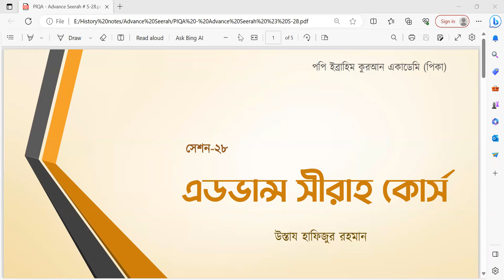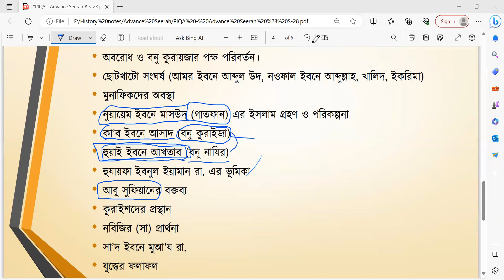এডভান্স সীরাহ কোর্স। সেশন-২৮। উস্তায হাফিজুর রহমান।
রাসুল সাঃ এর পূর্ণাঙ্গ জীবনীর উপর ৪ মাস ব্যাপী এক্সক্লুসিভ কোর্স। তথ্য-উপাত্ত্ব ও একাডেমিক পর্যালোচনা সমৃদ্ধ এ কোর্সটিতে থাকছে ষষ্ঠ ও সপ্তম শতকের ভূ-রাজনীতি, ইসলামপূর্ব আরব, তৎকালীন মানুষের ধর্ম-বিশ্বাস সহ নবীজীর (সা) পূর্বপুরুষগণ, তাঁর জন্ম থেকে মৃত্যু পর্যন্ত সকল ঘটনার ধারাবাহিক বিবরণ, গুরুত্বপূর্ণ পর্যালোচনা ও শিক্ষা। প্রিয় নবীকে জানুন, মানুন, ভালবাসুন।

যে কোন প্রয়োজনে ওয়াটসঅ্যাপে যোগাযোগ করুন: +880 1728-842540